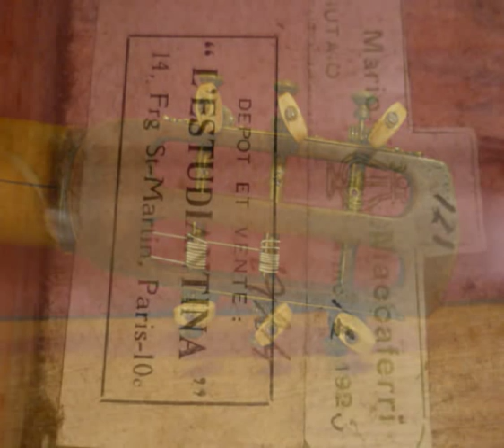Mario Maccaferri guitare 1923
Essai d'une guitare classique fabriquée en 1923 par le luthier Mario Maccaferri... Elle est en vente.

Test of an old Maccaferri guitar (1923). It is for sale - contact bluebossa [AT] no-log.org